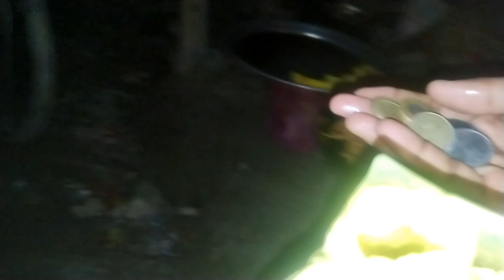10 दिन बाद फेरी निकाला, हिचकिचाहट के बाद भी 4200₹ का कपड़ा बेचा 🥰 || @Ashnarayan_Yadav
10 दिन बाद फेरी निकाला, हिचकिचाहट के बाद भी 4200₹ का कपड़ा बेचा 🥰 || ‎@Ashnarayan_Yadav

Ashnarayan Yadav
Ashnarayan Yadav Feriwala
Ashnarayan Vlogs
readymade garments business
kapda ka Feriwala
daily Vlogs
vlog video
viral video
daily clothes Retailing
daily Vlogs Feriwala
cloth business good local work